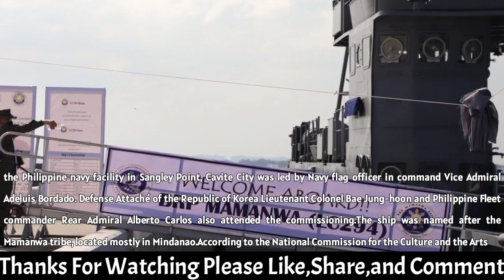Philippine navy commissions Landing Craft Utility BRP Mamanwa from Korea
The Philippine Navy said Tuesday December 14, that it formally commissioned in Cavite City a vessel which was a grant by South Korea to the Philippines.The Philippine Fleet through Sealift Amphibious Force christened and commissioned BRP Mamanwa, former Mulgae Class LCU 70 of the Republic of Korea on December 6 2021 at Captain Salvo Pier, Naval Base Heracleo Alano,” the Navy said in a statement sent to reporters.

The ceremony held at the Philippine navy facility in Sangley Point, Cavite City was led by Navy flag officer in command Vice Admiral Adeluis Bordado. Defense Attaché of the Republic of Korea Lieutenant Colonel Bae Jung-hoon and Philippine Fleet commander Rear Admiral Alberto Carlos also attended the commissioning.The ship was named after the Mamanwa tribe, located mostly in Mindanao.

Philippine Navy
philippine navy new ships
philippine navy
philippine military
west philippine sea
philippine navy 2021
philippine navy 2021 update
philippine navy ships
list of philippine navy ships 2020
Na commission na ang BRP Mamanwa
BRP Mamanwa
Korean navy
West Philippine sea
Commission of BRP Mamanwa
Mulgae class landing ship
Mulgae class Landing craft Utility
Landing craft utility ship